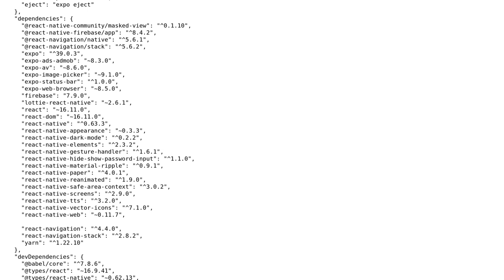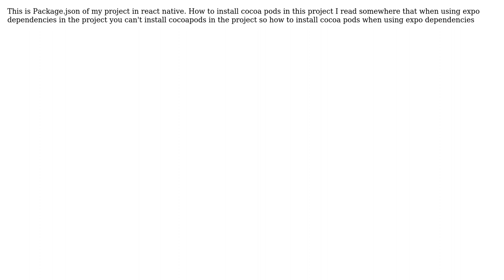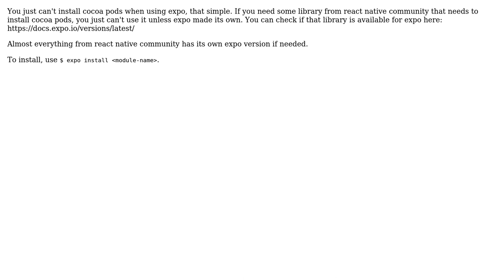When I run this NPX POD-INSTALL it gives me this COCOAPODS IS NOT SUPPORTED IN THIS PROJECT...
When I run this NPX POD-INSTALL it gives me this COCOAPODS IS NOT SUPPORTED IN THIS PROJECT ReactNative?

With thanks & praise to God, and with thanks to the many people who have made this project possible! | Content (except music & images) licensed under CC BY-SA | Music | Images & others | With thanks to user Harshit Chauhan user Dario Fernandez user Ben Fontan and the Stack Exchange Network Trademarks are property of their respective owners. You are responsible for your own actions.